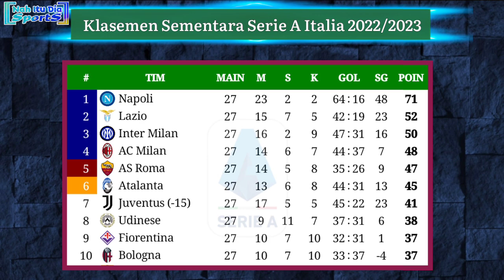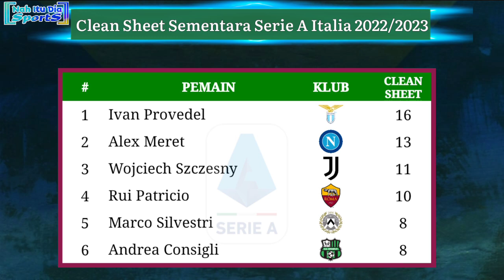Jadwal Liga Italia Pekan 28 - Napoli vs AC Milan - Serie A Italia 2022/2023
20:00 WIB - Cremonese vs Atalanta
23:00 WIB - Inter Milan vs Fiorentina
Minggu, 2 April 2023
01:45 WIB - Juventus vs Hellas Verona
17:30 WIB - Bologna vs Udinese
20:00 WIB - Monza vs Lazio
20:00 WIB - Spezia vs Salernitana
23:00 WIB - AS Roma vs Sampdoria
Senin, 3 April 2023
01:45 WIB - Napoli vs AC Milan
23:30 WIB - Empoli vs Lecce
Selasa, 4 April 2023
01:45 WIB - Sassuolo vs Torino

Jadwal inter Milan vs Fiorentina
Jadwal pekan ke 28 Serie A Italia 2023
Jadwal pertandingan Serie A 2023 Italia malam ini
Jadwal terbaru Liga Italia pekan 28
Jadwal siaran langsung Serie A Italia malam ini
Jadwal siaran langsung Napoli vs AC Milan
Jadwal siaran langsung Juventus vs Hellas Verona
Jadwal siaran langsung Inter Milan vs Fiorentina
Jadwal siaran langsung As Roma vs Sampdoria
Klasemen sementara Liga Italia pekan 28
Hasil terbaru Serie A Italia 2023
Hasil pekan ke 27 A Italia
Hasil Serie A Italia pekan ke 27
Hasil Napoli 2023
Jadwal Lengkap Serie A Italia pekan 28
Serie A Giornata 28
Jadwal Serie A Italia nanti malam
Hasil Napoli semalam
Klasemen Serie A Italia 2022/2023
Klasemen sementara Serie A Italia
Siaran langsung AC Milan Serie A Italia 2022/2023
Jadwal AS Roma Liga Italia 2022/2023